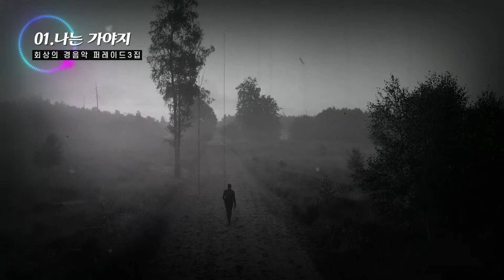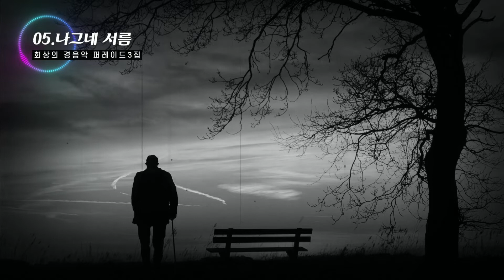회상의 경음악 퍼레이드3집 / 추억의 전통가요 명곡선 / 트로트 명곡 연주음악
01. 나는 가야지
02. 눈물 젖은 두만강
03. 이별의 부산정거장
04. 서울역 밤11시
05. 나그네 서름
06. 단장의 미아리고개
07. 희망가
08. 홍도야 울지마라
09. 꿈에 본 내 고향
10. 대전 부르스
11. 번지 없는 주막
12. 아리랑 랑랑
13. 노란 샤스 입은 사나이
14. 남포불 역사